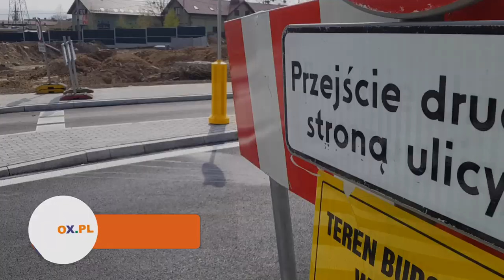[FLESZ] Rondo na Katowickiej otwarte 17.04.2020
Rondo na Katowickiej otwarte 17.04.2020